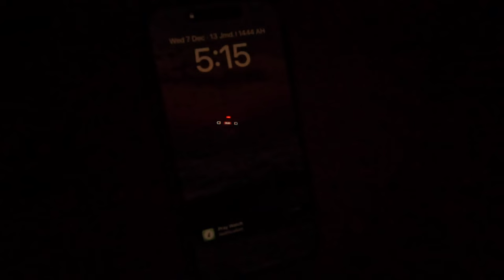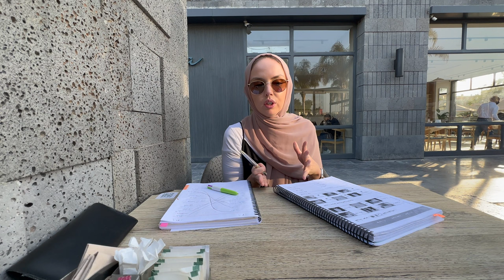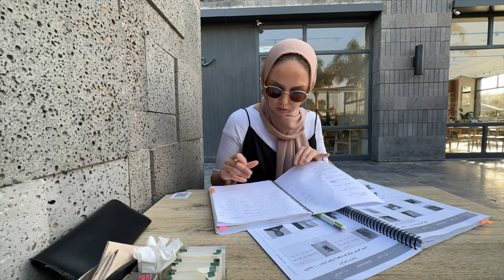A day in the life - Studying in Cairo 🇪🇬📚📖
Salaam guys! Here is a day in my life as a student in Egypt!

I've not studied in years! So getting into routine, having lessons, memorising and doing homework is proving to be quite difficult for me at the moment!

With a few speed bumps along the way, having to switch Arabic teachers to the amazing teacher I have now, getting a schedule organised and more, we're finally on the way!

Please keep me in your duas, that this journey is made easy for me!

Remember, if you have any questions about Egypt, Islam or life in general, don't think twice about asking and I'll do my best to help!